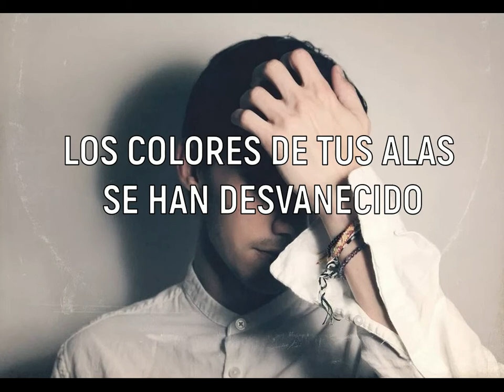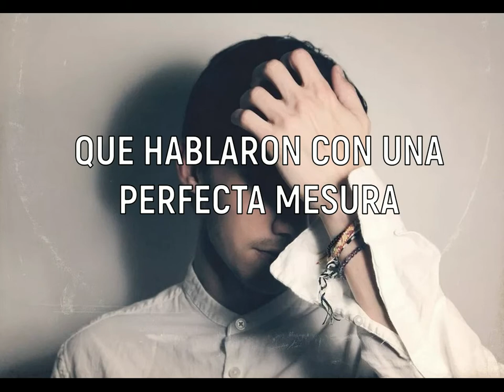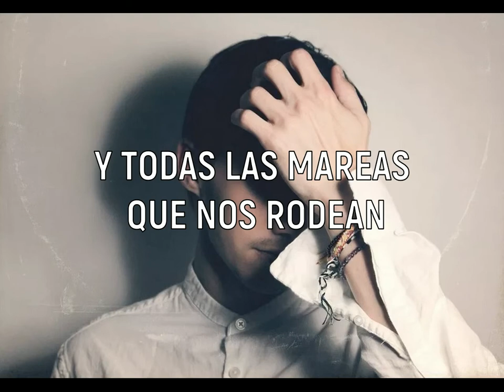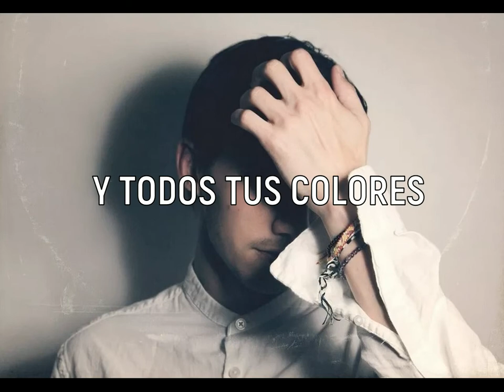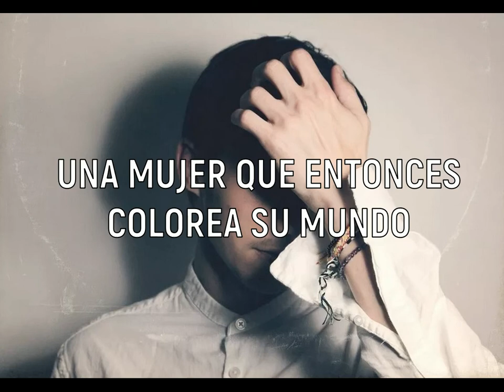All Of Your Colors - Joe Brooks (Español)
All of your colors Joe Brooks

Álbum: I am bones